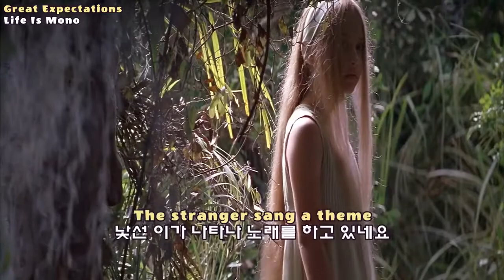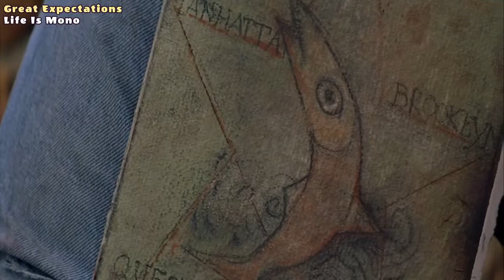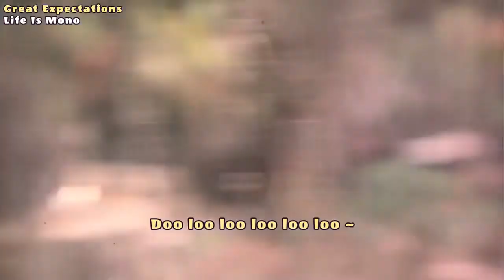[FILM OST] Great Expectations (1998) Life in Mono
'Great Expectations' - A wildly romantic tale of desire and passion based on the timeless novel by Charles Dickens

부자가 되고 싶었던 소년에게 나타난 후원자의 정체는?

초등학교 시절 영화 '죽은 시인의 사회'와 '늑대개' 보고 가장 좋아했던 미국 배우 에단호크, 기네스펠트로 절은 시절 여자인 내가 지금 봐도 너무 우아하고, 고혹적이고 아름다움...에단호크 정말 멋지고, 눈빛이 멋짐..그리운 80, 90년대..음악도 영화도 이때 명작이 많았는데...그립다. 비가 오면 더욱 생각나는 라이프 인 모노.. 아름다운 여자도 멋진 남자도 세월의 흐름을 막을 수 없음이 슬프다...

Release Date: January 30, 1998
Track: Life In Mono
Artist: Mono
Album: Formica Blues
Songwriter: Mono
Year: 1998
Genre: Electronic Music

Great Expectations is a 1998 American romantic drama film. A contemporary film adaptation of Charles Dickens’s 1861 novel of the same name, co-written and directed by Alfonso Cuarón and starring Ethan Hawke, Gwyneth Paltrow, Hank Azaria, Robert De Niro, Anne Bancroft and Chris Cooper.

It is known for having moved the setting of the original novel from 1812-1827 London to 1990s New York. The film is an abridged modernization of Dickens's 1861 novel, with the hero's name having been changed from Pip to Finn, and the characters of Miss Havisham having been renamed Nora Dinsmoor and Abel Magwitch being renamed to Arthur Lustig. The film received mixed reviews. All of Finn's artwork and portraits of the main characters in the film were done by Francesco Clemente, an Italian painter. The actors sat for him in private.

A gallery of some of the paintings is available for viewing at Fox's website devoted to the film. The soundtrack also featured the breakthrough single "Life in Mono", which became a major hit, charting on the Billboard Hot 100.

The moment young Finn sets eyes on Estella, she becomes his inspiration...and his obsession. Despite being warned, "she'll only break your heart," he vowed to win her love. Years later, thanks to a mysterious benefactor, aspiring artist Finn is off to New York, where he is reunited with the icy and beautiful Estella. When she agrees to model for him, Finn's dearest hopes may at last be realized-along with his darkest fears!

Cast: Ethan Hawke, Gwyneth Paltrow, Hank Azaria, Chris Cooper, Anne Bancroft, Robert De Niro, Kim Dickens, Jeremy James Kissner, Raquel Beaudene

Studio: 20th Century Fox
Director: Alfonso Cuaron
Screenwriter: Mitch Glazer
Genre: Drama, Romance

Ethan Hawke as Finnegan "Finn" Bell
Jeremy James Kissner as 10-year-old Finn
Gwyneth Paltrow as Estella
Raquel Beaudene as 10-year-old Estella

영화 '위대한 유산'을 본 사람이라면 Mono의 'Life In Mono'의 감미로운 선율을 기억할 것이다. 몽환적인 신디사이저 위에 시오반 드 마레의 아침이슬처럼 차갑고도 가녀린 그녀의 목소리가 계속해서 귀가를 맴돌게 하는 음악이다.

모노(Mono)는 영국 출신의 Trip-hop 듀오이다. 보컬을 담당하고 있는 시오반 드 마레(Siobhan De Mare)와 프로듀서와 편곡자인 마틴 버고(Martin Virgo)로 구성되어 있다.

뷰욕과 매스브 어택, 사라 넬슨 등과 작업한 경력을 가진 마틴은 일렉트로닉 필드에서 유명세를 떨치던 인물이다. 그가 시오반을 발굴, 96년 트립-합을 기본으로 한 로맨틱 팝과 재즈성향의 데뷔앨범 “Formica Blues”을 발표하였다.

이들의 사운드는 과거의 향수를 불러일으키면서도 미래지향적인 독창적인 사운드를 들려준다.

영화 ‘위대한 유산’(Great Expectations)은 찰스 디킨스 소설을 현대판으로 각색했다.

19세기 영국 황야는 현세 플로리다 어촌으로 변주하고, 등장인물 이름도 에스텔라(기네스 팰트로)를 빼곤 죄 바꿨다.

영화는 주인공 핀(에단 호크)과 익명의 후원자 이야기만 살렸을 뿐 몽땅 뜯어고치거나 생략했다.

디킨스 소설이나 데이비드 린의 46년 걸작을 사랑하는 이들에겐 뜬금없는 원전 훼손일수 있겠다. 하지만 영화는 그 자체로 상당한 미덕과 재미를 지니고 있다.

Life In Mono는 영국 트립합 밴드 모노(Mono)가 1996년 발표한 곡으로 미국 70위, 영국 60위 등을 기록했고 국내에서 많은 사랑을 받았다. 이들이 1997년 발표한 유일한 앨범  Formica Blues 와 알폰소 쿠아론(Alfonso Cuarón) 감독의 1998년 영화 위대한 유산(Great Expectations) O.S.T에 수록되었다. 영화에 수록된 것은 영화에 출연한 로버트 드 니로(Robert De Niro)의 추천이 있었다고 한다. 2006년 엠마 번튼(Emma Bunton)이 리메이크 했다.

마틴 비르고(Martin Virgo)와 존 배리(John Barry)가 만들고 마틴과 짐 아비스(Jim Abbis)가 프로듀서를 맡았다. 후렴구의 "ingenue, I just don't know what to do"에서 "ingenue"는 프랑스어로 “천진난만한 소녀”란 뜻이다. 하지만 이 곡에서는 영어로 발음되고 있다. 이 부분은 "I just don't know what to do" 부분을 만들어 놓고 라임을 고르다가 뒤늦게 추가가 된 것이다.

가사는 과거의 어떤 희미한 기억 속에서 생각난 소녀를 추억하는 노래인 것 같다. 시간이 지나 차를 마시고 담배를 피며 아름다운 소녀 앞에서 어떻게 해야 할지 몰랐던 과거를 후회하는...

모노는 프로듀서 마틴과 보컬을 맡은 시오반 드 마레(Siobhan de Maré)로 구성된 프로젝트 팀으로 1960년대 스파이 영화를 연상시키는 재즈에 기반한 음계와 당시 인기가 오르고 있던 일렉트로에 기댄 트립합 사운드를 엮은 스타일을 만들어낸 팀이다. 하지만 2000년에 팀을 해체하고 헤어졌다. 이후 시오반은 콕토 트윈스(Cocteau Twins)의 로빈 거스리(Robin Guthrie)가 있는 바이올렛 인디애나(Violet Indiana)에 참여해 음악 매니지먼트 회사도 차렸다. 마틴은 여러 프로젝트에 참여한 뒤 록 밴드를 조직했다.

Life In Mono - Mono

The stranger sang a theme
From someone else's dream
The leaves began to fall
And no-one spoke at all
But I can't seem to recall
When you came along

낯선사람이 테마를 노래했어
다른 누군가의 꿈으로 부터
낙엽들이 떨어지기 시작했어
아무도 말하지 않았어
그러나 나는 기억할 수 없는 것 같아
당신이 따라 왔을 때

The tree-lined avenue
Begins to fade from view
Drowning past regrets
In tea and cigarettes
But I can't seem to forget
Ingenue

나무가 줄 맞춰 서있는 에베뉴
시작은 시야에서 사라져
혼란한 과거를 후회해
차(tea) 속 과 담배
그러나 나는 잊을 수 없을 것 같아
앤지뉴

앤지뉴
무엇을 해야하는지 모를 뿐이야

*Ingenue : 앤지뉴, 청순한 여배우, 영화나 연극에서 순진한 처녀를 상징함

Written by Hidden Tiger